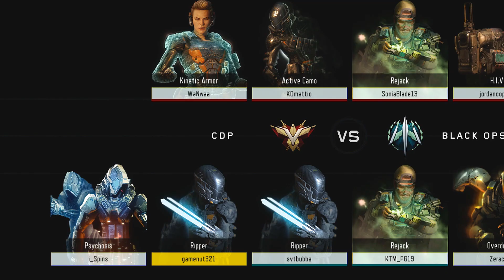Best Moments of February 2016 - GameNut321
A compilation of some of my most memorable moments during February of 2016! I know I didn't upload much this month mainly due to college, but I'll make up for that!